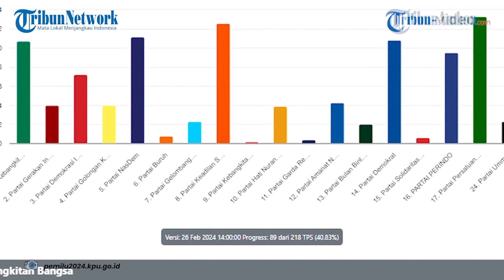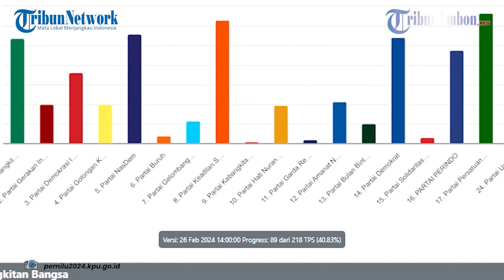Update Hasil Sementara DPRD Ambon Dapil Sirimau 2 Pendatang Baru Mendominasi Suara Terbanyak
OOA,Laporan Wartawan TribunAmbon.com, Mesya Marasabessy
AMBON, TRIBUNAMBON.COM - Pendatang baru kini mendominasi sembilan besar perolehan suara terbanyak pada hasil hitung sementara DPRD Kota Ambon Daerah Pemilihan (Dapil) Sirimau 2.
Dari sembilan besar perolehan suara terbanyak, lima diantaranya merupakan pendatang baru.
Yakni Muhammad Aris Sugiharto Soedarsono Soulissa dari PDI Perjuangan, Juniati Muhammad dari PPP, Muhammad Fadli Toisuta dari Demokrat, Hamsudin dari Perindo, dan Dalima Tualeka dari PPP.
Sementara empat orang lainnya adalah petahana yang diantaranya Andi Rahman dari PPP, Johan van Capelle dari Perindo, Gunawan Mochtar dari PKB, dan Nathan Polanda dari NasDem.
Adapun sembilan nama Caleg DPRD Kota Ambon Dapil Sirimau 2 dengan urutan perolehan suara tertinggi yang dilansir dari pemilu2024.kpu.go.id pukul 11.20 WIT, Selasa (27/2/2024) siang diantaranya :
Andi Rahman 288 suara (PPP)
Muhammad Aris Sugiharto Soedarsono Soulissa 278 suara (PDI Perjuangan)
Juniati Muhammad 254 suara (PPP)
Muhammad Fadli Toisuta 233 suara (Demokrat)
Johan van Capelle 231 suara (Perindo)
Hamsudin 229 suara (Perindo)
Gunawan Mochtar 214 suara (PKB)
Nathan Polanda 201 suara (NasDem)
Dalima Tualeka 180 suara (PPP)
Jumlah tersebut merupakan progress 89 dari total 218 TPS atau baru mencapai 40,83 persen.
Diketahui, Dapil Kota Ambon Sirimau 2 terdiri dari Batu Merah, Pandan Kasturi, Hative Kecil, Galala dengan jumlah kuota 9 kursi di Baileo Belakang Soya Ambon. (*)